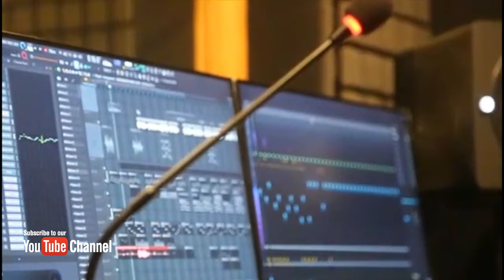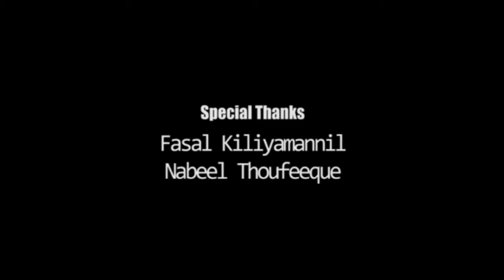Maranamethunna Nerathu Nee Ente Arikil | Pramod Veluthedath| RS MEDIA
Maranamethunna Nerathu Nee Ente Arikil |
Pramod Veluthedath | | RS MEDIA
Orginal :
            Film : Spirit (2012)
Lyrics : Rafeeq Ahamed
Singer : Unni Menon.
maranamethunna nerathu nee ente arikil teri meri meri teri